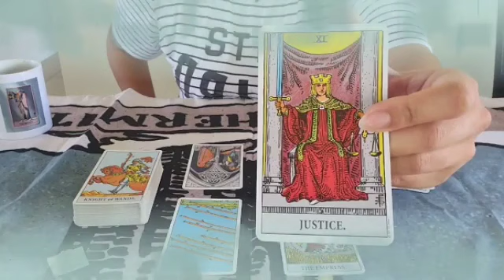تاروت برج القوس لشهر أبريل 2023 // إنقاذ من سحر الموت😔نجاح اختبار عندك👌عندك قلبين يحبوك♥️